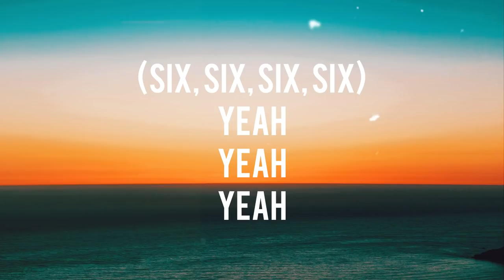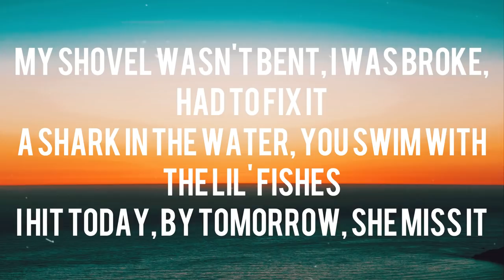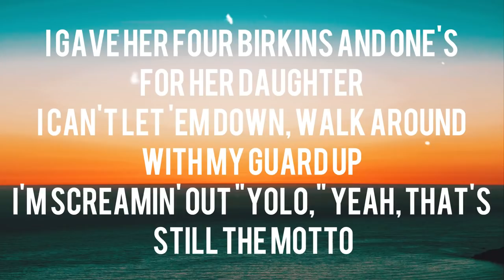Drake - wants And Needs (Lyrics) ft. Lil Baby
Wants And Needs (Lyrics)

Intro: Drake]
(Six, six, six, six)
Yeah
Yeah
Yeah

Leave me out the comments, leave me out the nonsense
Speakin' out of context, people need some content
Niggas tryna keep up, shit is not a contest
Whippin' Benz concept
Heaven-sent, God-sent
Least that's what my mom says
Proof is in the progress, money's not a object
Busy than a motherfucker, you know how my job get
Barkin' up the wrong tree, you know how the dogs get
Haven't fallen off yet, yee
Come with a classic, they come around years later and say it's a sleeper
The earrings are real, the Patty is real, might charge my ex for a feature
Deposit the money to Brenda, Laticia, or lend to Felicia
She came for me twice, I didn't even nut for her once, you know I'm a pleaser
Forty-two millimeter, was made in Geneva
Yeah, I probably should go to Yeshiva, we went to Ibiza
Yeah, I probably should go link with Yeezy, I need me some Jesus
But soon as I started confessin' my sins, he wouldn't believe us

Chorus: Drake]
Sins, I got sins on my mind
And some M's, got a lot of M's on my mind
And my friends, yeah, I keep my friends on my mind
I'm in love, I'm in love with two girls at one time
And they tens, that's why I got ten on my mind
I got M's, got a lot of M's on my mind
Should repent, I need me some Jesus in my life
Amen

I'm from the four but I love me a threesome
Dior my deleter, she my lil' secret
He tryna diss me to blow up, I peep it
I can't respond, we just go at your people
If I left some racks on the bed you can keep it
This shit gettin' deeper and deeper, I dig it
My shovel wasn't bent, I was broke, had to fix it
A shark in the water, you swim with the lil' fishes
I hit today, by tomorrow, she miss it
I grab her neck, she look up, then I kiss it
I'm not a GOAT but I fit the description
I like to pour so I get the prescription
We walk around with them bands in our britches
This gun ain't gon' jam, when I blow, I ain't missin'
I'm droppin' hit after hit, I'm just chillin'
But I'll send a hit while I chill with my children
Bigger the business, the bigger the office
I fucked 'round and found me a swag then I caught up
They call for my artists, they makin' me offers
I don't even bargain, I start from the bottom
I lost a Ferrari, Las Vegas, Nevada
I woke up the followin' day and went harder
I'm crackin' my shell now, they see that I'm smarter
I got to get money, I love to get charter
I gave her four Birkins and one's for her daughter
I can't let 'em down, walk around with my guard up
I'm screamin' out "YOLO," yeah, that's still the motto
I know I be on some shit that they ain't thought of

Chorus: Drake]
Amen